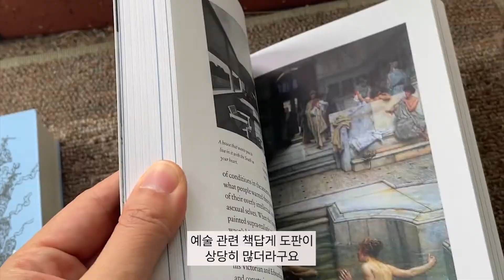[초단편 VLOG] 토마토 펜네 파스타와 호지차 롤케이크, 모카리랑 놀면서도 분명 일하고 있습니다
채식 카페 썬, 1~2인이 이용하기 좋은 곳이에요. 맛도 있고 채소 먹을 기회가 별로 없는데 여기서 먹으면 건강해지는 느낌! 토마토 펜네 파스타 추천합니다.
이때도 커먼 마치에 문턱이 닳도록 댕겼군요. 림주와 만나서 논 게 아니고 일했습니다. 악어식당 브랜딩 회의를 했거든요. 그 소식도 차차 올릴게요.

스테디오에서 멤버십을 이용해 코칭? 상담? 비스무리한 프로그램을 열어봤어요. 궁금한 분들은 안내를 읽어보시고 다른 질문이 있으면 커뮤니티에 남겨주세요.

커먼 마치는 요즘 여름 메뉴로 새단장했는데, 직접 담근 매실청으로 만든 매실 소다가 저는 참 맛있어요. 여름 메뉴로 타코라이스가 나왔는데 아직 못 먹어봐서 다음에 한번 먹어보고 오겠습니다.